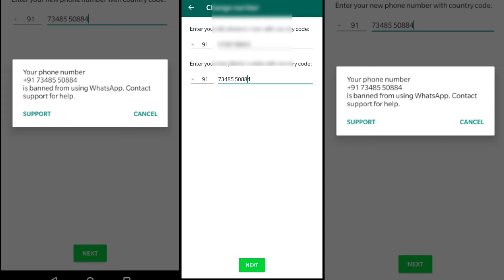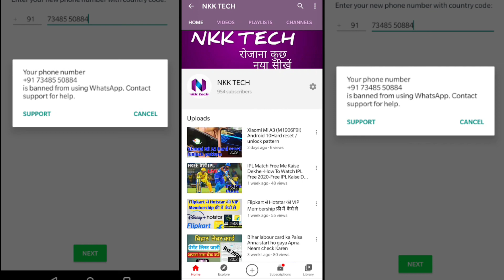Whatsapp Number Banned My Whatsapp Banned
Banned 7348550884  My personal chart only Family and friends please Unbanned My Whatsapp Number